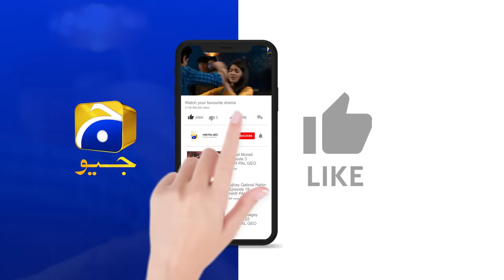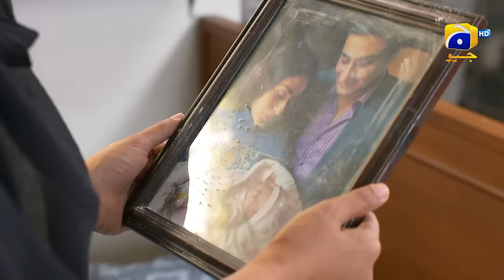Salman Ka Aik Khufiya Raaz 😱😱 !!!